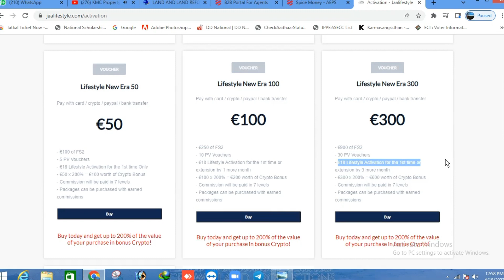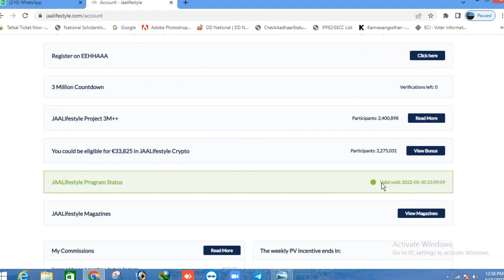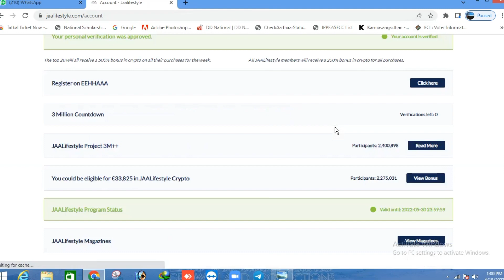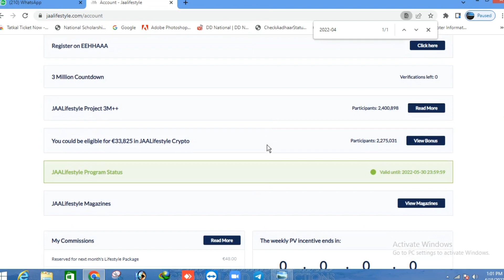JAALIFESTYLE NEW ERA 300€ PACK LIVE BENEFITS CHEK FULL PROSESS 👍🎉🎉🥳🥳